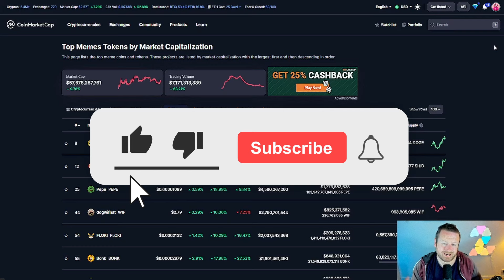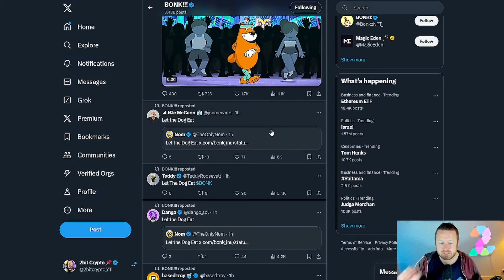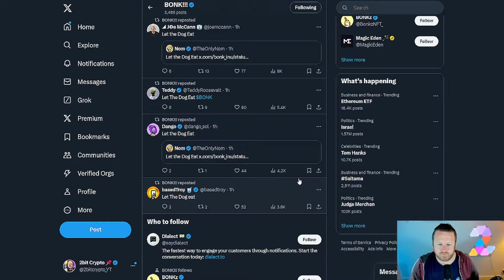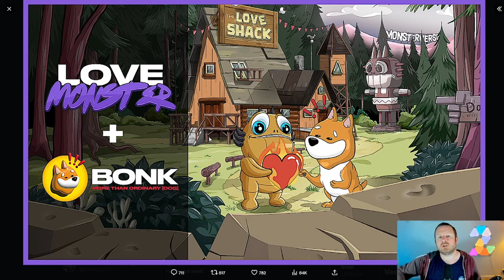OMG BONK JUST EXPLODED & ITS HEADING FOR THIS HUGE PRICE..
A huge move from BONK just as we predicted. You wont believe how high its going